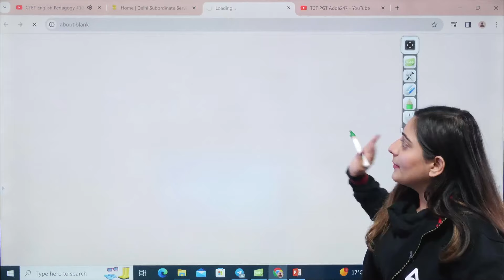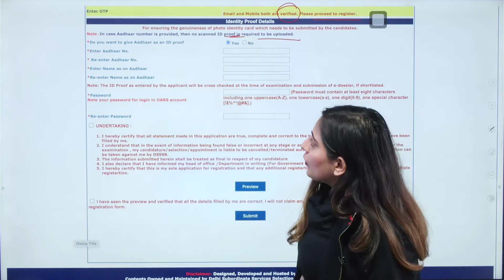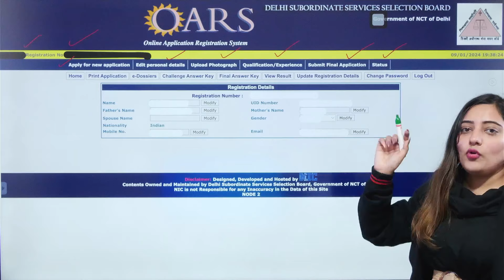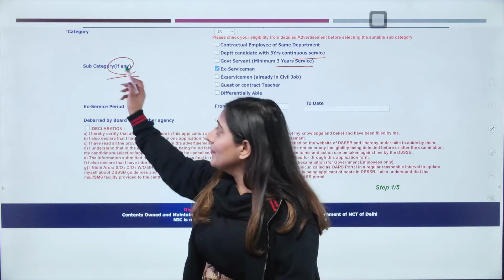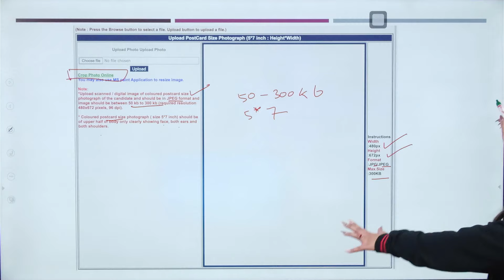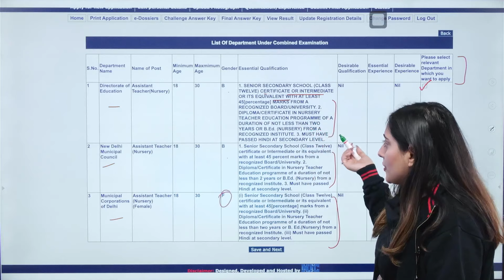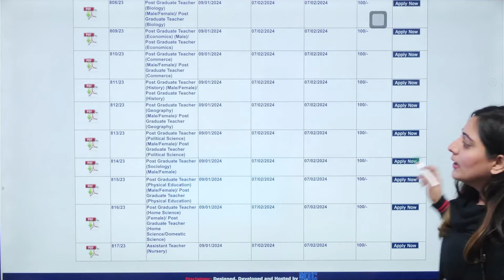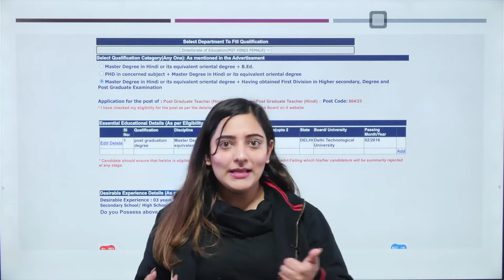DSSSB Form Fill Process 2024 | DSSSB PGT & Nursery Teacher Form Fill Process 2024